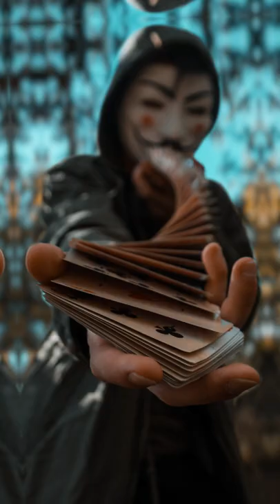ORANGE & TEAL - Madradt Production - Photoshooting - 4K 60 FPS 2021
🎵 Music
Ooyy - Come 2gether